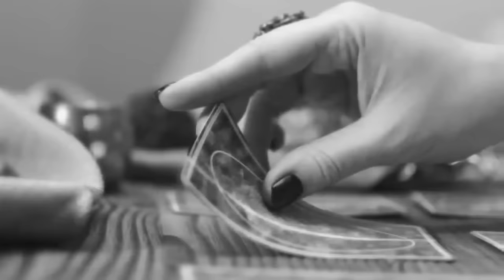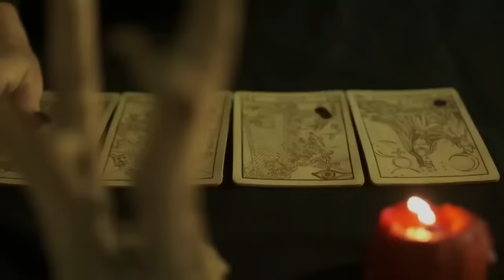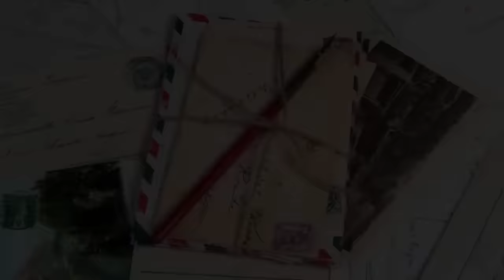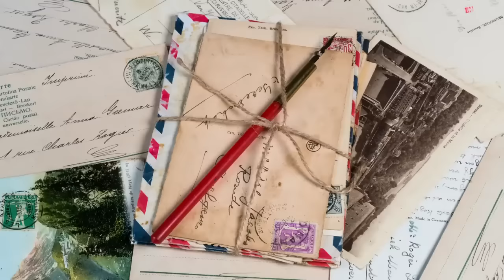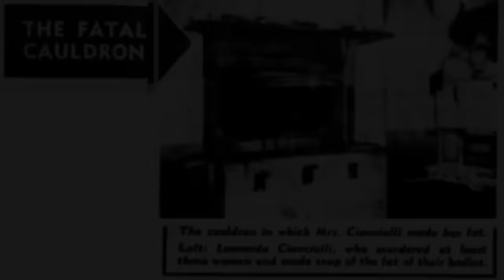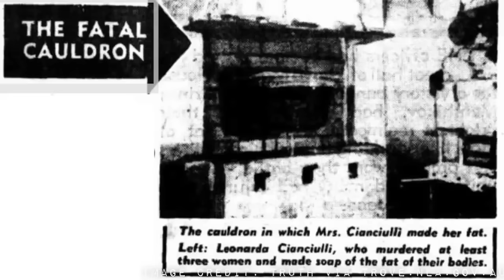Leonarda Cianciulli: The Butcher of Correggio | SOLVED